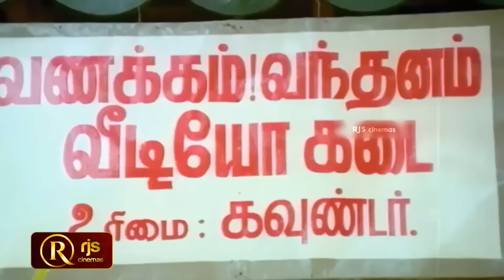வாங்க நம்ம தோப்புல இளநீர் சாப்பிடலாம்😍இன்னைக்கு நான் டிராயர் போடல😜நீங்க மரத்துல ஏறுங்க🤣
RjsCinemas